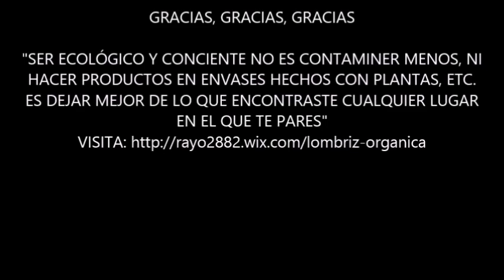MACETAS DE MADERA CON CAJAS DE FRUTA "GRATIS, EFICIENTES, DURADEROS Y DE BAJO IMPACTO"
HOLA A TI QUE ME VES, TE DEJO ESTE VIEO QUE ES UNA COSA MUY SENCILLA QUE CUALQUIERA PUEDE IDEAR, LO SE, PERO TE QUIERO COMPRTIR COMO HAGO FÁCIL, RÁPIDO Y GRATIS, MIS MACETEROS DE MADERA PARA SEMBRAR EN EL PATIO DE MI CASA. QUE LO DISFRUTEN Y SALU2